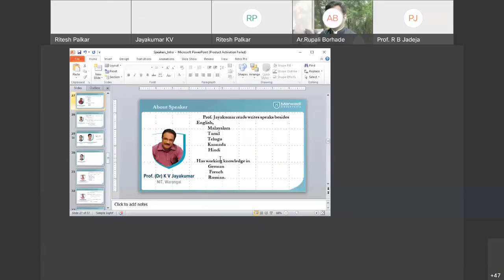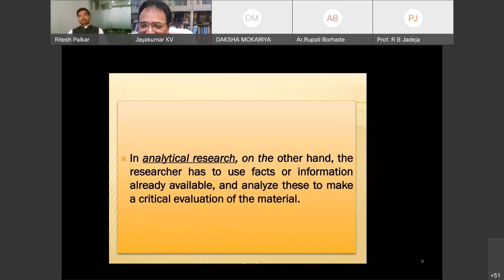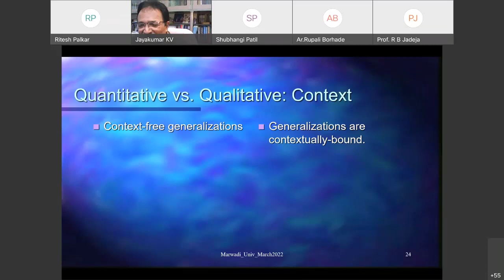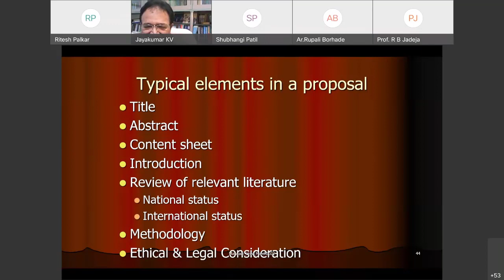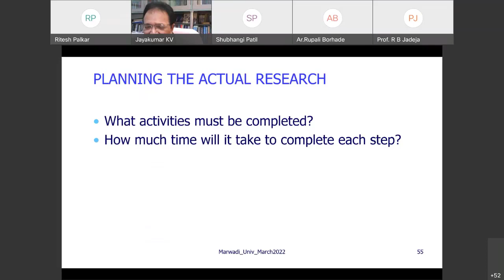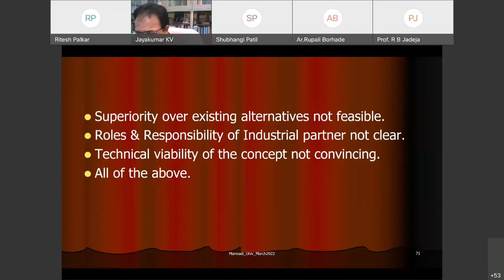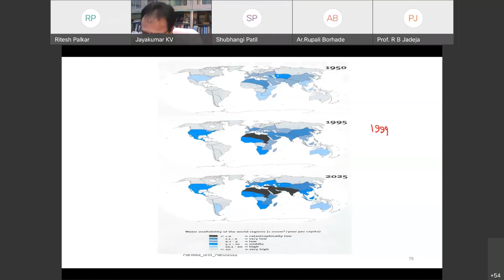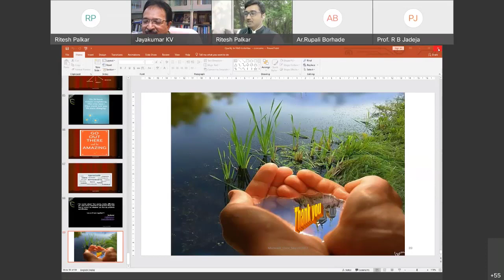GUJCOST Sponsored STTP Day 4 Session 2